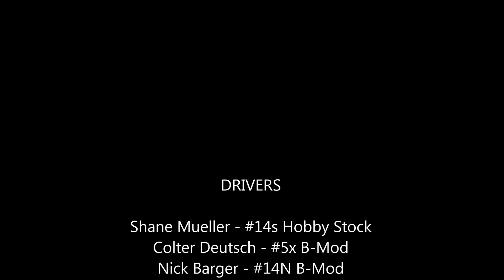Spills, Thrills & Bloopers - 2014 Racing Season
A compilation of bump, bashes, spins, and angry drivers from the 2014 racing season!